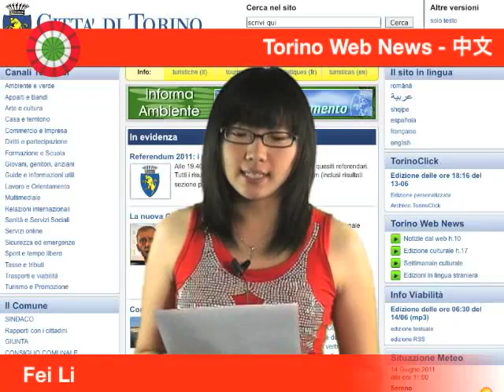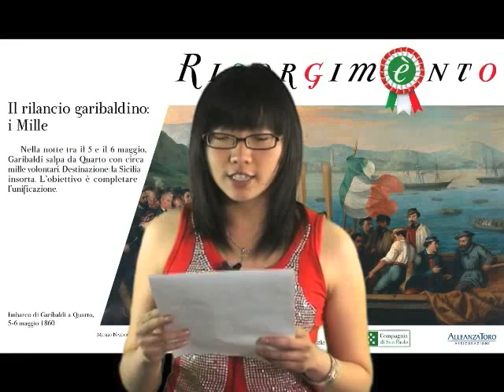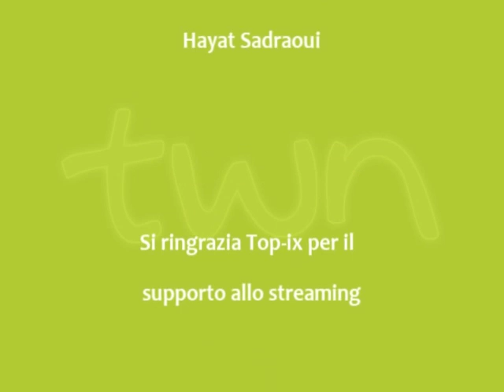TWN cinese quot. n. 73 di martedì 21/06/11